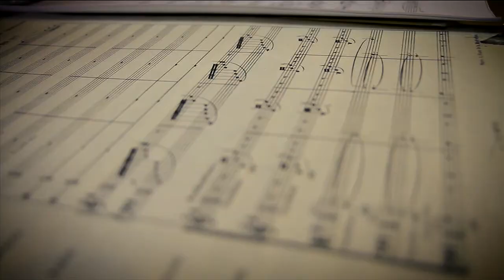Ceremonia Aniversario 168 años ( Parte 2)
Ceremonia Aniversario 168 años Universidad de Santiago julio 2017